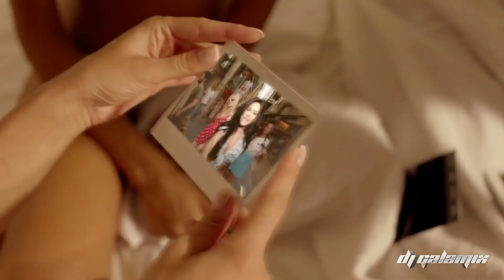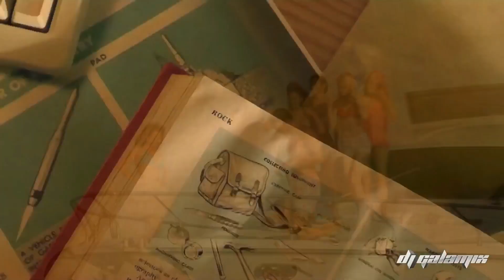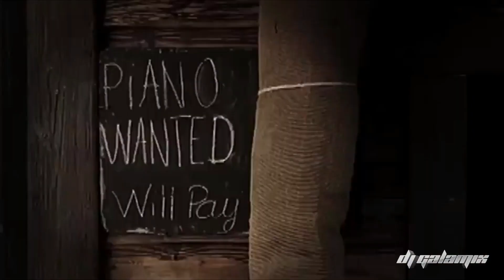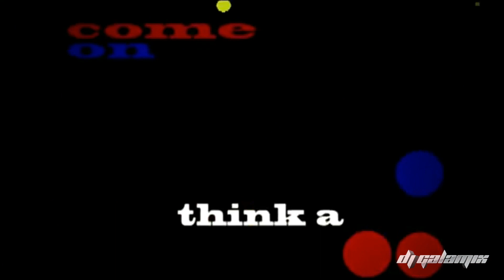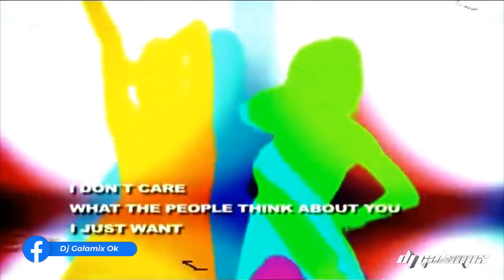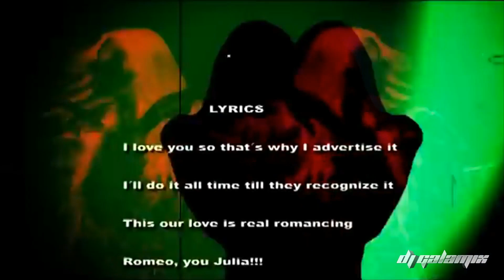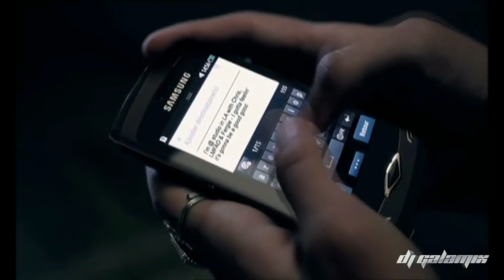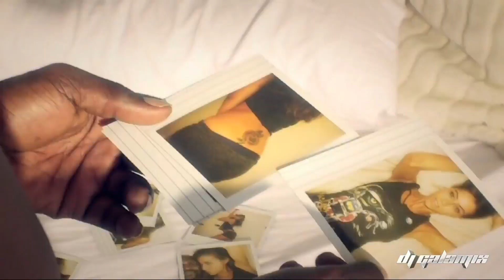DANCE 2010 AND MORE DJ GALAMIX ( SET LIVE )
TRACK LIST
01- BEP - The Time
02- Flori da & David Guetta - Club Cant Handle Me
03- David Guetta - One Love
04- Inna - Un Momento
05- Bob Sinclair - World Hold On
06- Marchesini - Majestade Real
07- Sean Kigston - Fire Burning
08- Yolanda Be Cool - We not speack Americano
09- Guru - Crying The Rain
10- Whizzkids - Romours
11- Sidney Samsom -Riverside
12- Asino - You Dj
13- Chukie & Lmfao - Let The Bass Kick
14- Stefy De Cicco - Move Your Body
15- David Guetta - Gettin Over You
16- David Guetta - Memories
17- David Guetta - Sexy Bitch
18- Jessy Matador - Bomba